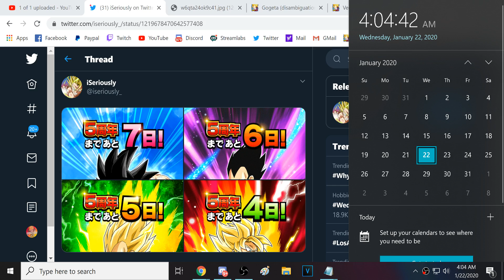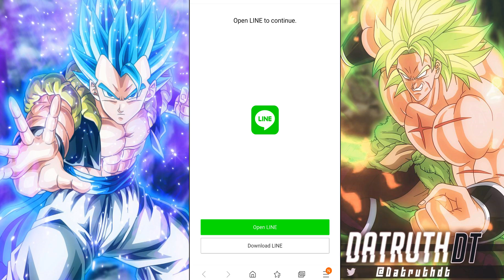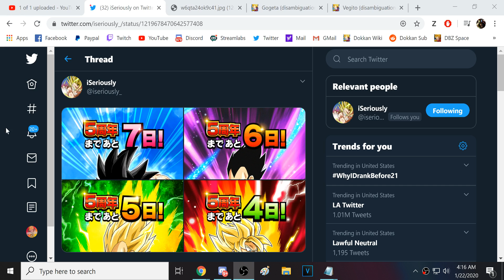THE 5TH YEAR ANNIVERSARY 7 DAY COUNTDOWN HAS BEGUN! (DBZ: Dokkan Battle)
Video Title: THE 5TH YEAR ANNIVERSARY 7 DAY COUNTDOWN HAS BEGUN! (DBZ: Dokkan Battle)